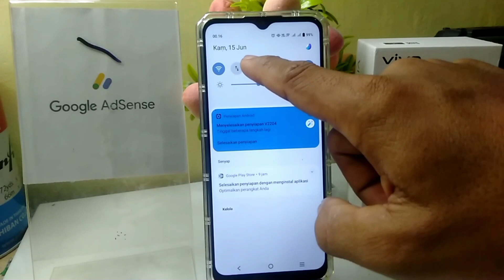Cara Mematikan Bluetooth Di HP Vivo Y16